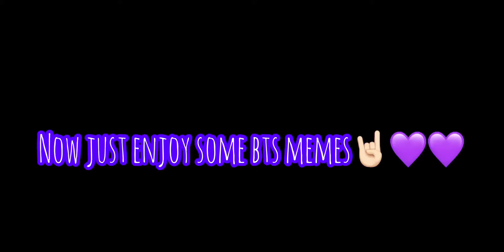BTS edits that hit harder than my moms slipper✨🌈💜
I found so,e awesome edits and thought I’d share it with all of you guys🤩🥰🌈✨💜